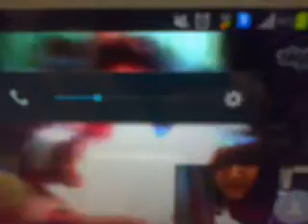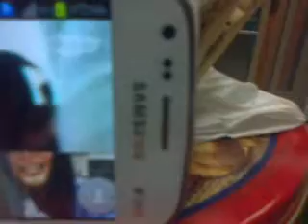Skype q cla mama